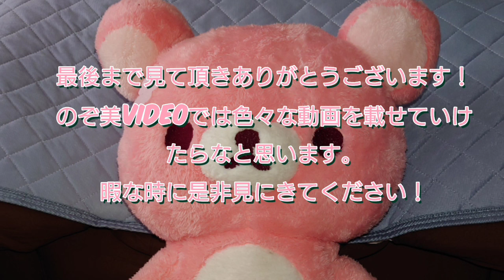新テニスの王子様ライジングビート カードストーリー 綺麗な花をキミたちと 幸村精市